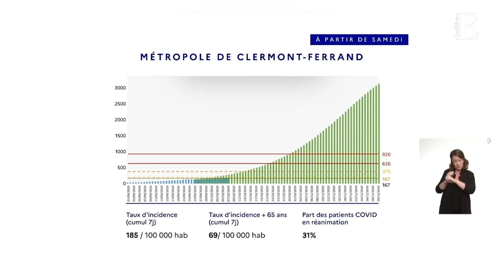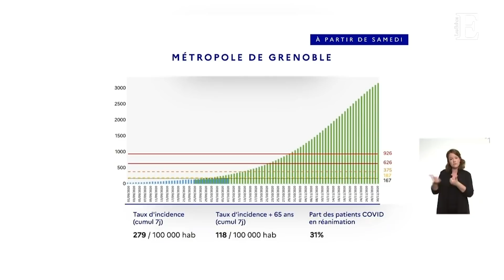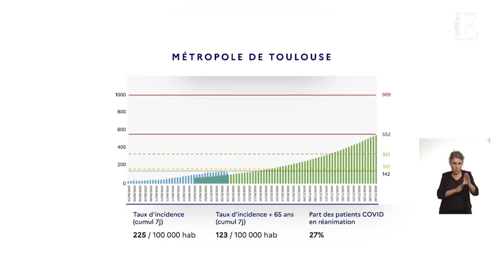Covid-19 : Lyon, Saint-Etienne, Lille et Grenoble passent en zone d’alerte maximale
Dès samedi, ces 4 villes seront soumises aux mêmes restrictions, concernant les bars et restaurants, que Paris et Marseille.